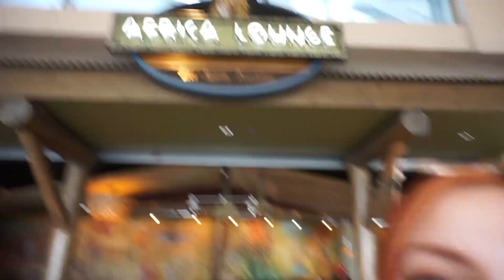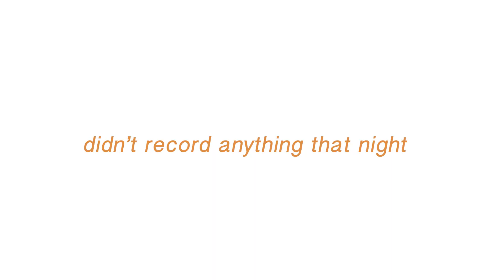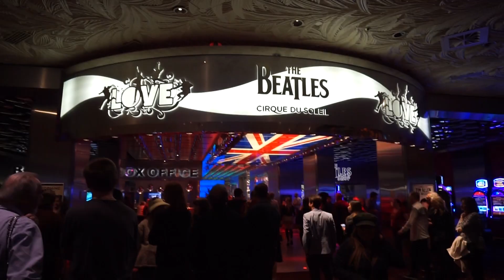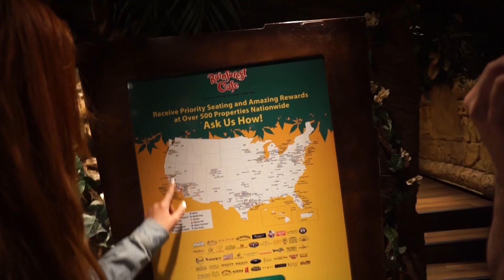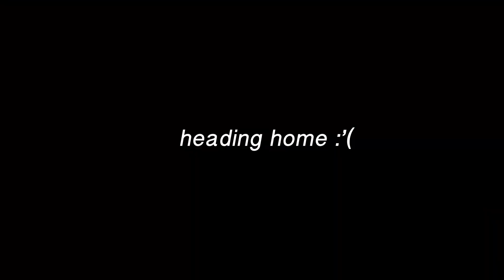NOT EVERYTHING STAYS IN VEGAS $$$$ | Sarah Lewis